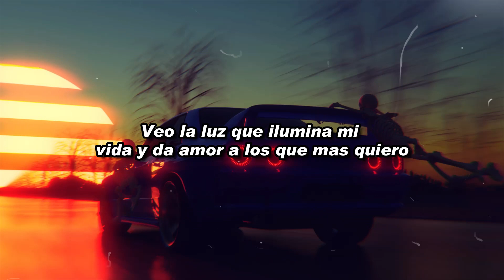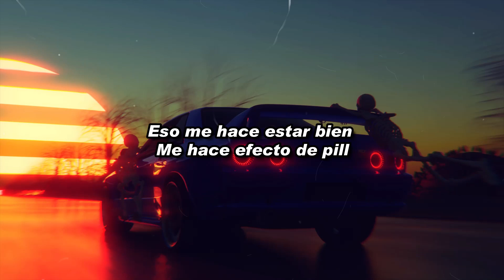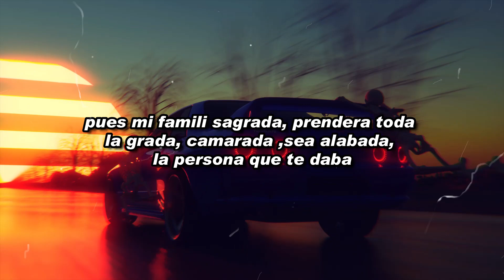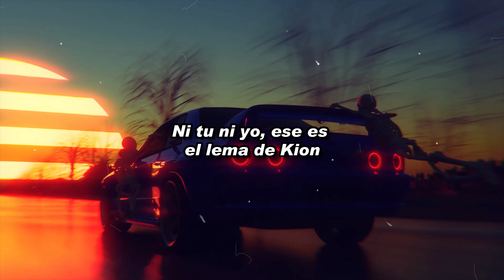Pure Negga X RastaChai - Cnv Vol 30 [{KionStudio}] (Prod: Harlod Beats) LETRA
ARTISTAS

EDICION DE VIDEO
AMYELIGOR